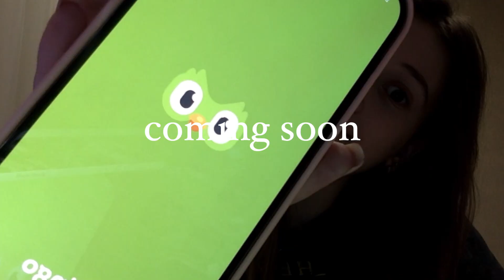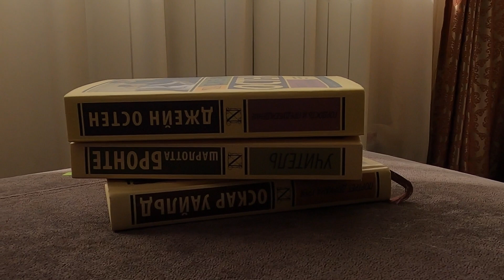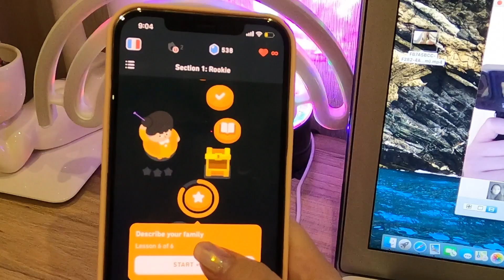my favorite habits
hello!
my name is Alina and I hope you're enjoying watching this video:3
follow my inst: alinaklintsova_